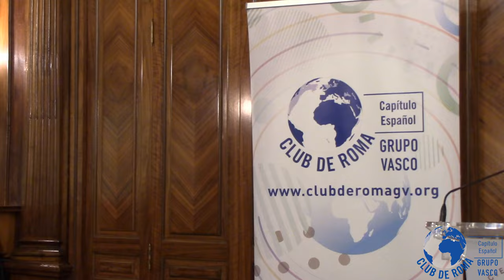Democracia y política en un mundo en transición - D. Aitor Esteban Bravo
Conferencia "Democracia y política en un mundo en transición" con el Ponente D. Aitor Esteban Bravo. Presentador: D. Mikel Etxebarria Dobaran.
Realizada en la Sociedad Bilbaina el 22 de Noviembre de 2024.